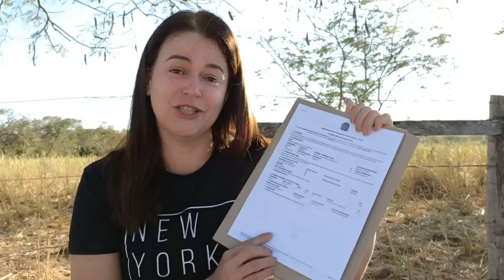Agora sim o Sítio é nosso chegou toda a documentação em nosso nome 🙏